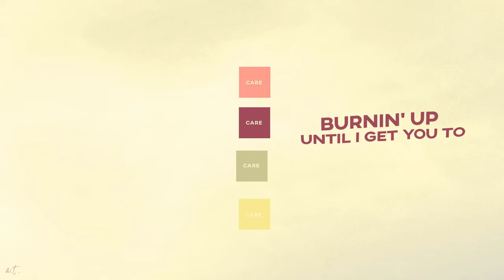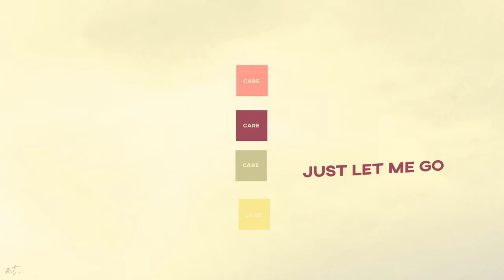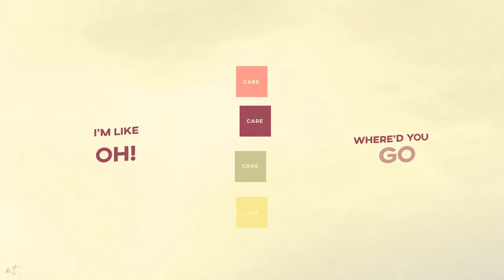Adam Turley - Care [Lyric Video]